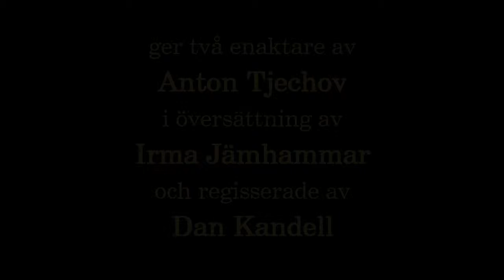Mira Teater spelar Tjechov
Två enaktare av Anton Tjechov i översättning av Irma Jämhammar. Här visas några scener ur dessa med Irma Jämhammar, Thomas Engelbrektson och Bo Jonsson Grip i regi av Dan Kandell. Inspelningen är gjord i Magle Konserthus i Lund av Ove Delin.